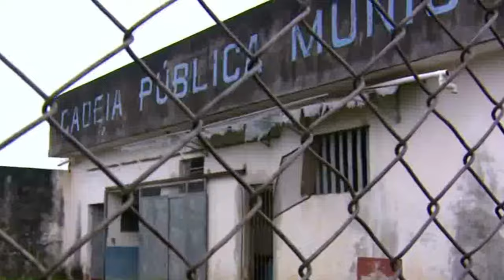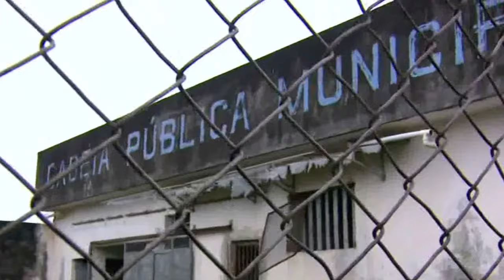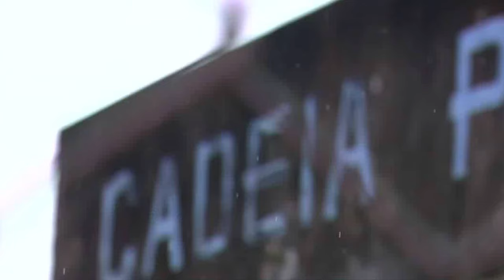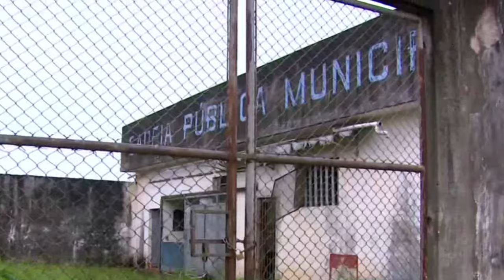CADEIA ABANDONADA É COLOCADA À VENDA POR R$ 1 MILHÃO EM CIDADE DO SUL DE MINAS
| MINAS GERAIS |

Você já pensou no que poderia ser feito com uma cadeia abandonada? Pois é! É nisso que os moradores de Paraisópolis, no sul de Minas, têm pensado, desde que a antiga cadeia municipal da cidade foi colocada à venda. Confira na reportagem: